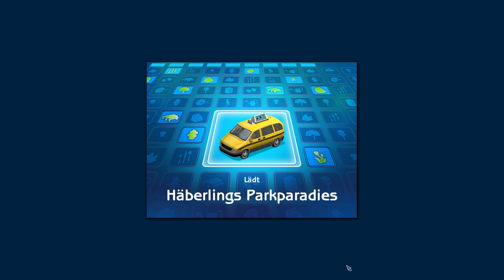Jonas hat nur Sport im Kopf - Part 124 | Die Sims 2 Schwarze Witwe Challenge (LP/HD)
begleitet Jessica Spider auf ihrem Rachefeldzug gegen die Männerwelt und erlebt mit, wie sie die Herren erst um den kleinen Finger wickelt, um sie anschließend zu töten ;)

Wenn Euch die Folge gefallen hat, würde ich mich über ein Like oder einen Kommentar sehr freuen.

Verwendete Addons: alle
Apartment-Leben
Freizeit Spaß
Gute Reise
Vier Jahreszeiten
Haustiere
Nightlife
Wilde Campus-Jahre